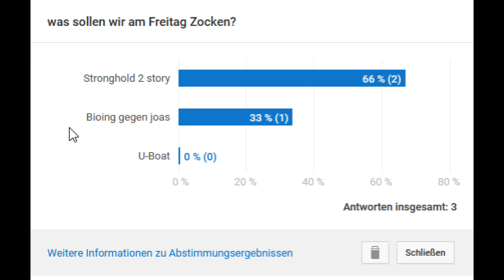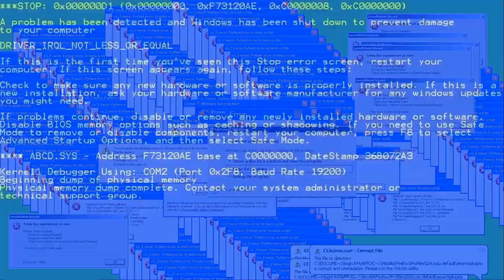Wunschprojeckt: Schaf mit schwert?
eine gepflegte runde stronghold 2 bei das ende später kommen muss weil sonst das video zu lang wird.
Nintendo Switch Neon-Rot/Neon-Blau
Nintendo Switch Grau
Mario kart 8 Deluxe
Spaltoon 2
Unser equipment
Game Capture card
Gamer PC MSi
Gamer Monitor
Gamer Maus und tastatur
Bitte lesen